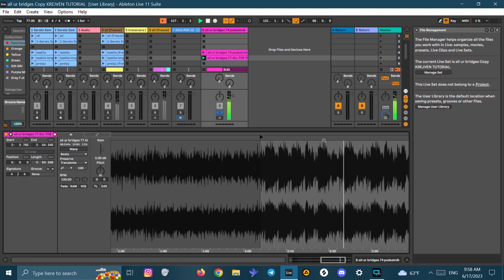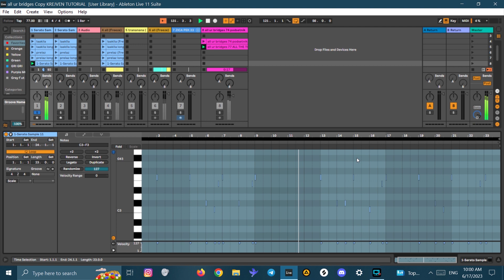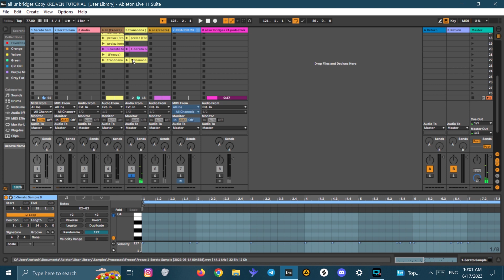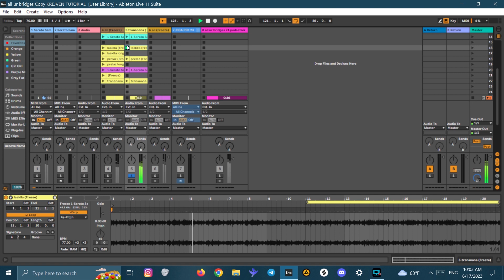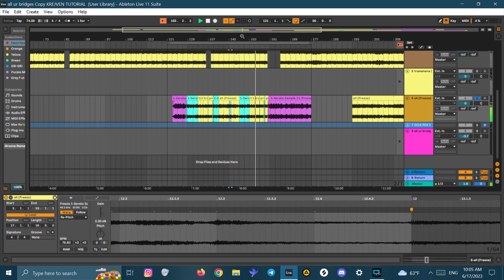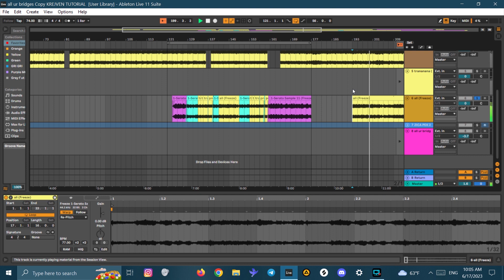NO SAMPLE SNITCHIN Pt3 | Nicholas Craven Type Beat Ableton Live + Serato Sampler Quick One pad Ideas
| NO SAMPLE SNITCHIN Pt3 |

NSS Pt3 - tutorial in the style of Nicholas Craven Easy looping in Serato Sampler in ABleton

First of all,i hope you ll like it,maybe learn something new or make it useful in any other way.Cheers
Zica